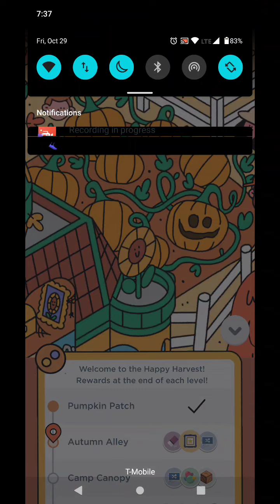two dots scavenger hunt - pumpkin patch